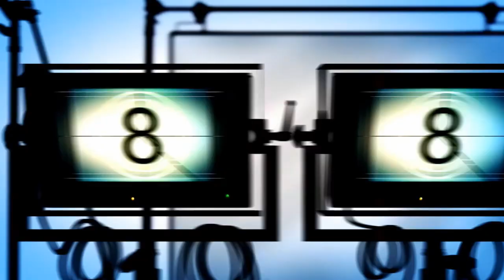Top 1 Công Ty Dịch Vụ Quay Phim Chụp Ảnh Sự Kiện Tại Hà Nội✔️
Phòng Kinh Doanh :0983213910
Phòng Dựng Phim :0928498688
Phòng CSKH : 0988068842